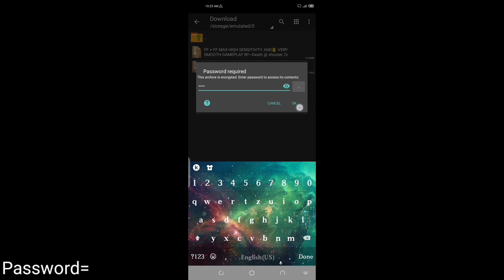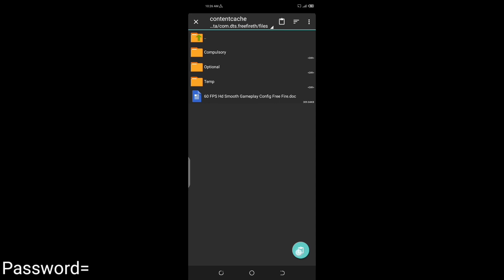FREE FIRE MAX & FREE FIRE HIGH SENSITIVITY CONFIG FILE ⚙️ IPHONE 13 Pro Max🎯 ANTIBAND‼️ NO RECOIL ⚙️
FREE FIRE MAX & FREE FIRE HIGH SENSITIVITY CONFIG FILE ⚙️ IPHONE 13 Pro Max🎯 ANTIBAND‼️ NO RECOIL ⚙️l
High sensitivity like IPhone config file for free fire and free fire max 100% Antiband no lag OB 34

NOTE ➡️ {IT IS NOT A H@CK}

●Ꮮɪɴᴋ  Ꮯᴏɴғɪɢ 👇

password At Video

link
your quarry

1. free fire headshot config file
2. headshot config file free fire
3. auto headshot config file free fire
4. free fire auto headshot config file
5. free fire headshot config
6. free fire no drag headshot config
7. config file
8. free fire new update headshot config file
9. anti ban config free fire
10. drag headshot config file
11. headshot config file free fire max
13. config
16. after ob32 update free fire headshot config file
17. after ob33 update free fire headshot config file
19. auto headshot config file
20. config file for free fire
Death @ shooter
22. free fire lag fix config
23. Death shooter
24. ff config file
27. ff headshot config file
28. free fire new update config file
29. after obb34 updated config file
30. free fire high sensitivity config file
31. new update headshot config file free fire
32. obb34 updated config file free fire
33. free fire i phone sensitivity config file
34. iphone sensitivity free fire max config file
35. free fire free fire
36. ff no drag headshot config
37. ff antiban headshot config
38. after update headshot config
39. free fire no drag headshot config file today
40. free fire drag headshot config file today
41. free fire antiban headshot config
42. ff new config
43. free fire today config
44. ff today config
45. ff dpi sensitivity config
46. ff high sensitivity config
47. ff high dpi sensitivity config
48. ff iphone sensitivity config
49. free fire live free fire headshot config free fire hack free fire hack
50. iphone sensitivity free fire config file today
51. iphone sensitivity free fire config file ob34
52. iphone sensitivity free fire config
53. free fire iphone sensitivity settings
54. free fire iphone sensitivity config file
58. 60fps config
59. 500dpi config
60. high sensitivity config
61. high dpi config
62. frefire 90fconfig file
63. fix lag ff
65. free fire config
66. free fire today best config
67. free fire max vskin config
68. free fire max vbot config
69. how to fix lag lag in free fire
70. ff lag fix config today
71. free fire max fix lag config
72. free fire max lag fix config
73. free fire lag fix config file
74. free fire max i phone sensitivity config file
75. how to hack free fire free fire hack
76. free fire max lag fix config file
. ff lag fix config
. free fire today lag fix config file
. no lag config filedownload
81. free fire config file for 1gb ram
82. lag fix config file for free fire
83. free fire 60fps config file
86. auto headshot config
87. auto headshot app
88. free fire headshot
89. headshot app
111. ff headshot file
112. auto headshot script file
113. headshot file
114. free fire config file
115. lag fix new config file
116. free fire lag fix 2gb ram
117 1gb ram lag fix config file
118. onzan lag fix config
182. free fire auto headshot config file mede no password ob34
183. free fire config file headshot me
184. free fire auto headshot config file download
185. free fire headshot hack config file
186. headshot config file free fire
187. high sensitivity config file for free fire
188. glitch file for free fire
189. whait 444 glitch file
190. sensitivity config file free fire
191. free fire headshot config file new
192. free fire headshot config file today
193. free fire headshot config file ob34
194. free fire headshot config file ob34
195. free fire headshot config file ob34 update
196. free fire headshot config file ob34update

1. Garena Free Fire Indonesia Live 🇮🇩
2. Garena Free Fire Brazil Live 🇧🇷
3. Garena Free Fire Brasil Live 🇧🇷
4. Garena Free Fire India Live 🇮🇳
5. Garena Free Fire Singapore Live 🇸🇬
6. Garena Free Fire Thailand Live 🇹🇭
Death @ shooter